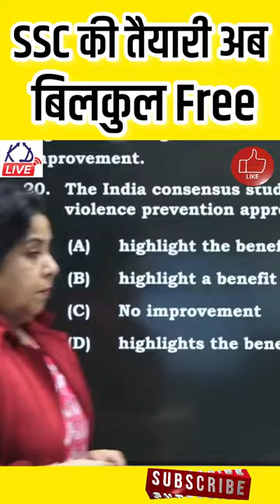SSC की तैयारी अब बिल्कुल Free By Neetu Singh Mam |SSC MTS 2022||SSC CHSL 2022|| SSC CGL 2023